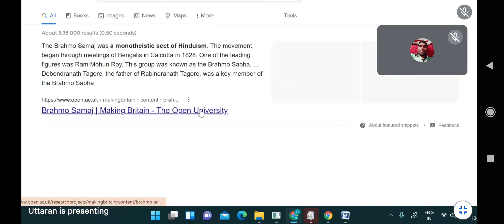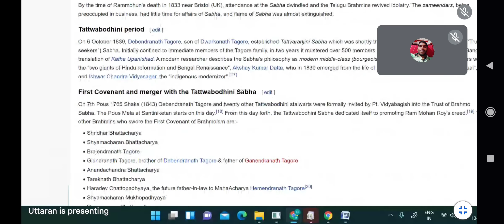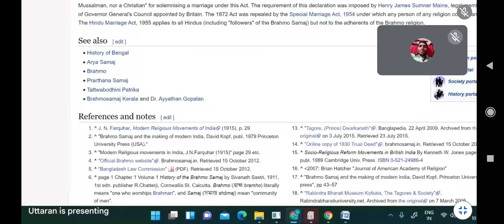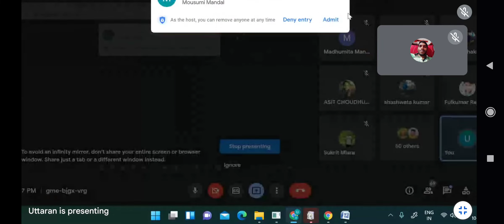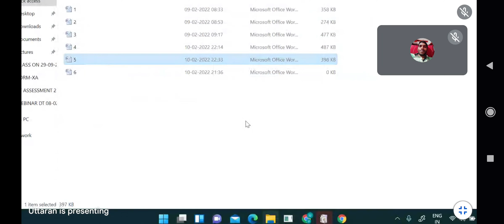SOCIO-RELIGIOUS MOVEMENT PART-2 BY BIPRADIP SIR